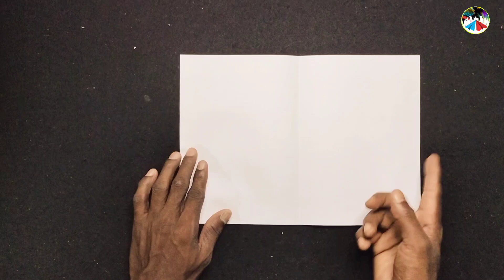How to Make A4 Xerox Paper Flying Bird Plane,Newest Bird Flying plane,Best Flying Bird,Origami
How to make paper bird plane
how to make a Bird Plane
newest Bird Plane
flying bird plane
best flying bird plane
how to make paper flying bird plane
how to make
how to make paper origami
bird plane
flying bird
easy flying
t toys money